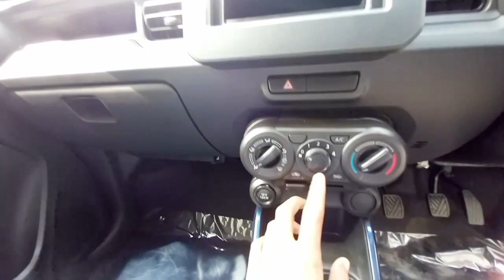Maruti Ignis Base(Sigma) Model 2023 🔥 584k Only 😍 Bs6 k12N Engine , On Road Price Features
Maruti Ignis Base(Singma)  Model 2023 🔥 584k Only 😍 Bs6 k12N Engine , On Road Price Features

Visit here For More Video 👉 @SureshKVideos